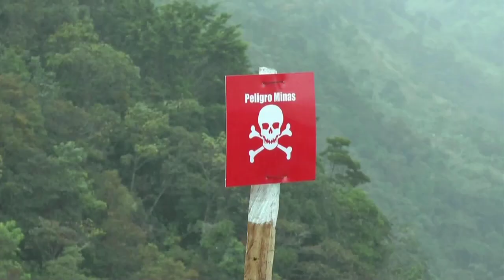Avanza desminado humanitario en el país